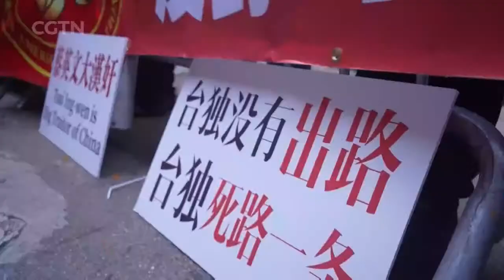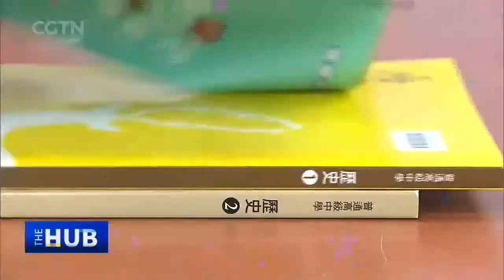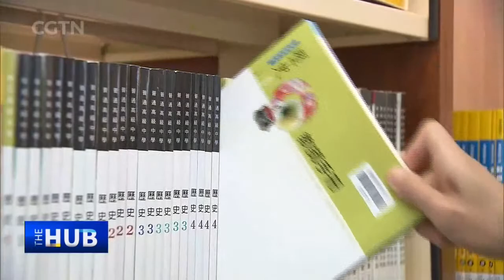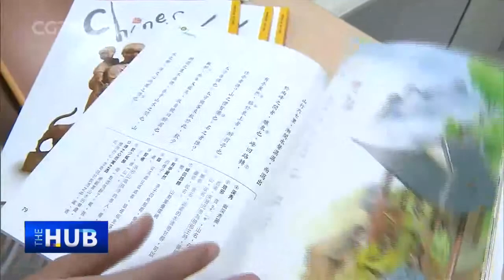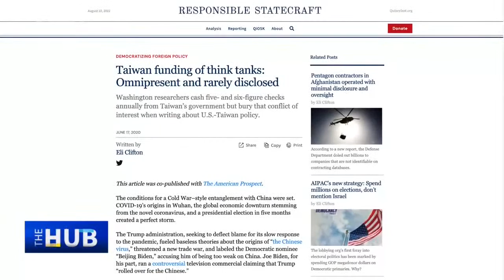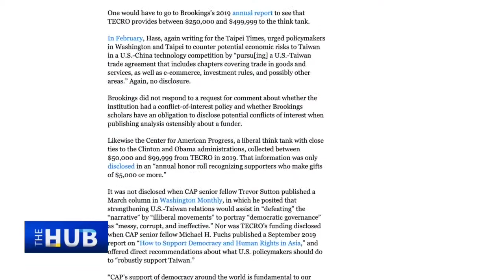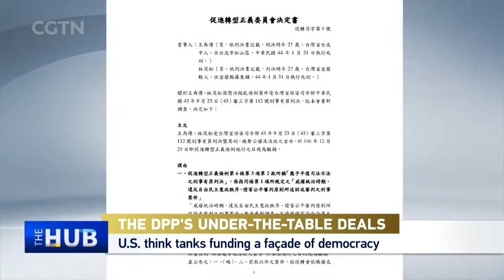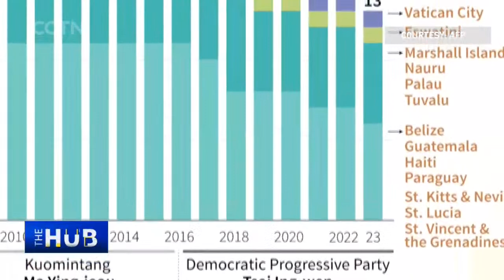Watch: Tsai Ing-wen: Her Washington Master's Voice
The U.S. is at it again! Not only does Washington stir trouble in cross-Straits relations regardless of the one-China principle, but Taiwan region's leader Tsai Ing-wen now adds insult to injury after her meeting in California on April 5 with U.S. House Speaker Kevin McCarthy, the successor of Nancy Pelosi who visited Taiwan last August. In this CGTN's special program "Tsai Ing-wen: Her Washington Master's Voice," Wang Guan explains why the U.S. and Tsai are playing with fire on the Taiwan question. What is the purpose of this "stopover" diplomacy? What does Tsai try to achieve by promoting de-sinicization in Taiwan? Why are U.S. thinktanks trying to destabilize the region and encourage "Taiwan independence" forces? And is Tsai clutching at straws now that her leadership is deemed a failure?